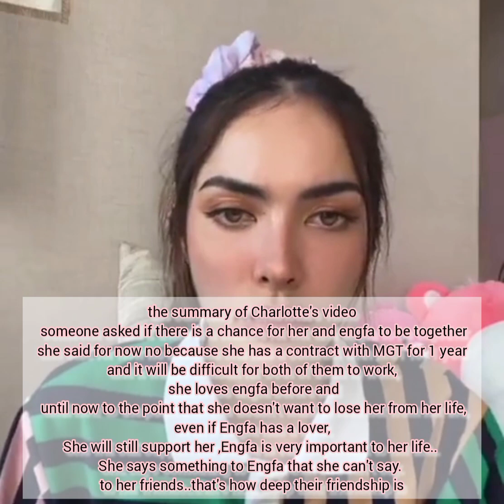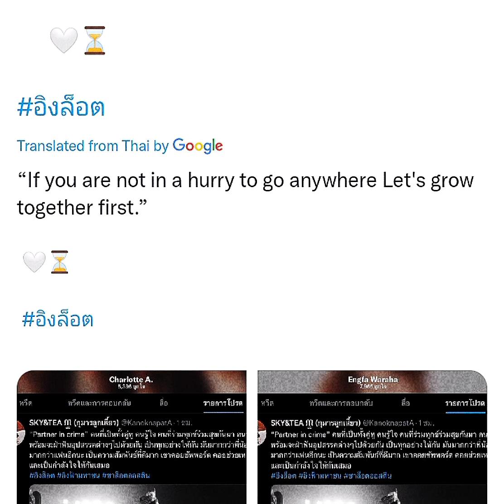ENGFA & CHARLOTTE| REAL STATUS